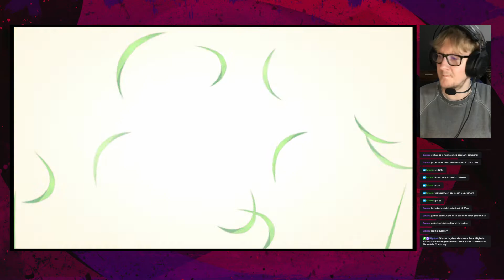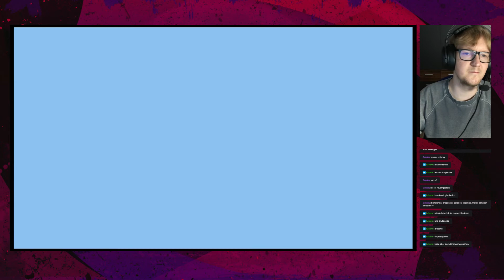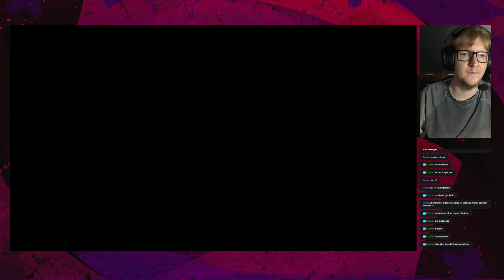Pokemon Strahlender Diamant #22 I Aus der Traum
10 Jahre nach Pokemon Diamant und Perl sind nun die Remakes Pokemon Strahlender Diamant und Leuchtende Perle entschieden. Auch diesmal möchte ich wieder der allerbeste sein und sie mir alle schnappen. Let's go!

Pokemon Let's Go Evoli günstig kaufen:
Pokemon Strahlender Diamant vorbestellen:
Pokemon Legenden Arceus vorbestellen:

Meine Videos sind bearbeitete Mitschnitte meiner Streams auf Twitch. Folgt mir doch auch auf folgenden Kanälen, ich würde mich freuen!